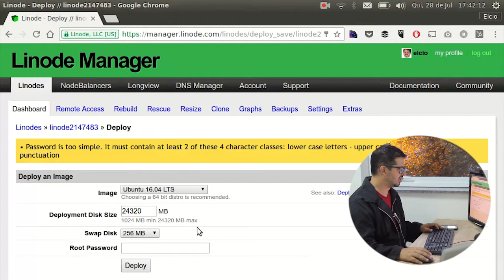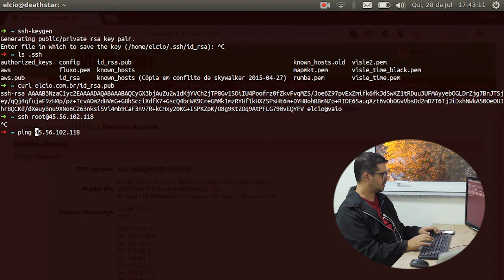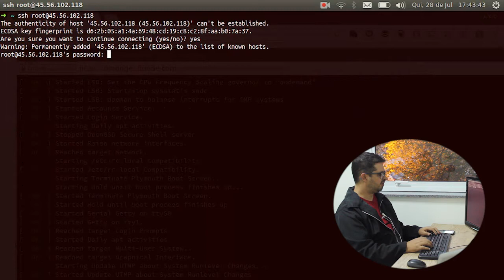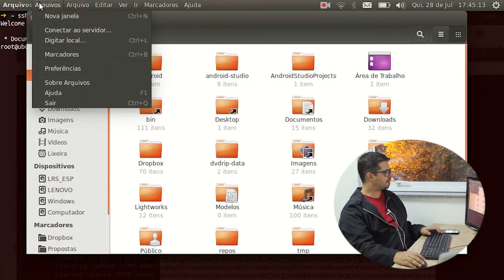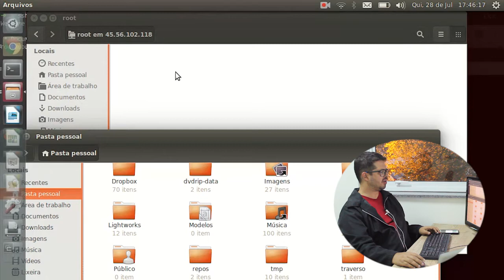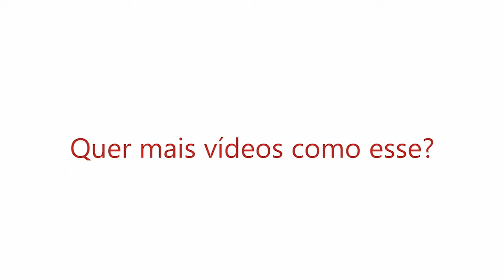Dicas de Linux - Chave Pública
Em continuação ao assunto sobre chaves SSH, hoje você verá como colocar sua chave pública em um servidor para poder acessar arquivos e colocar comandos sem precisar de senha. Aproveite também para assistir ao treinamento gratuito Dominando o Terminal do Linux para programadores que querem aprender a trabalhar pensando DevOps, com a própria infraestrutura, acessando o